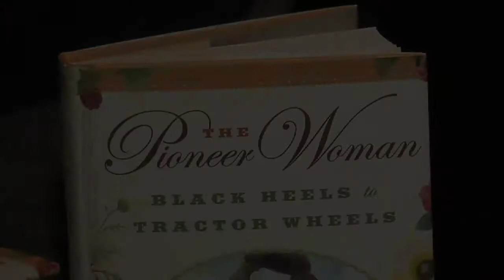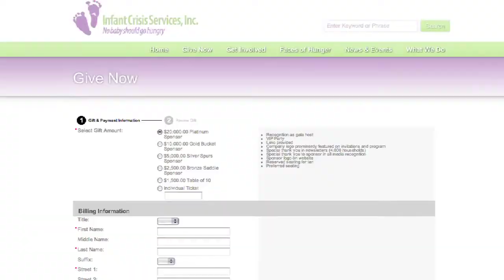Pioneer Woman to attend Boots and Ball Gowns Gala (2012-02-01)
The 4th annual Boots and Ball Gowns Gala is this weekend supporting Infant Crisis Services.  The Pioneer Woman, Ree Drummond, is the event’s special guest.